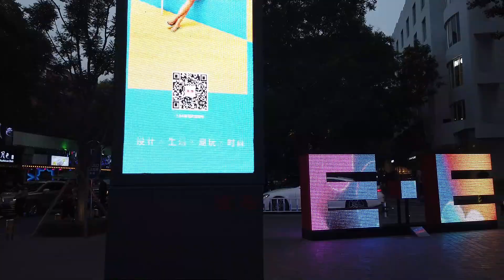街拍北京三裏屯酒吧街 性感妩媚的美女如雲 全國最高端的酒吧街之壹Beijing,bar street,china girl,china walk,Beijing Taikoo Li Sanlitun